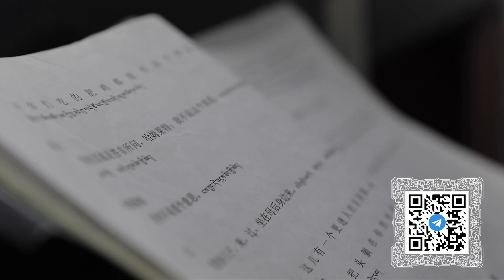Тибетские актёры поставили «Гамлета» с отсылками к местному культурному наследию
Классическую трагедию Шекспира «Гамлет» переводят на десятки языков и ставят по всему миру. Теперь у неё появилась и тибетская интерпретация. Новую постановку с яркими отсылками к традиционной культуре региона подготовили выпускники Шанхайской театральной академии. Два года назад «Гамлет» на тибетском языке стал их выпускным спектаклем. Этой весной молодые артисты показали местной публике обновлённый вариант постановки, обогатив его свежими впечатлениями со своей малой родины.
Дондруп Церинг, актёр:

«За последние два года мы превратились из студентов в молодых актёров благодаря практическому опыту и совместной работе. Коллеги по труппе добавили в наши выступления уникальные техники и выразительные средства. Вместе мы учимся новому и растём над собой».

Шанхайская театральная академия уже более 60 лет набирает студентов из Тибета с выдающимися актёрскими способностями. После обучения они становятся послами искусства и культуры региона. Так появилась и адаптация «Гамлета». Молодые артисты интерпретировали классику мировой литературы сквозь призму тибетского языка, поэзии и музыки.